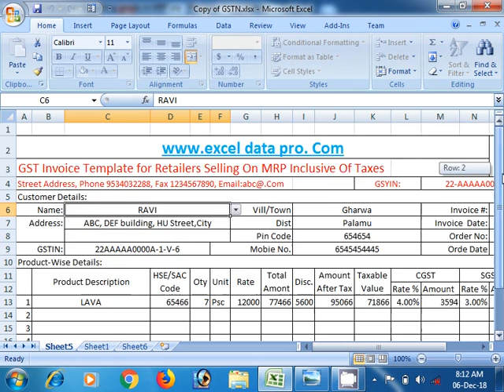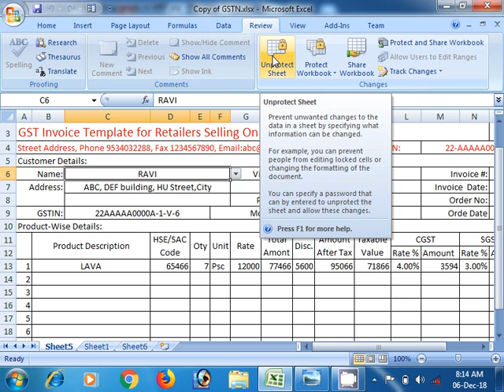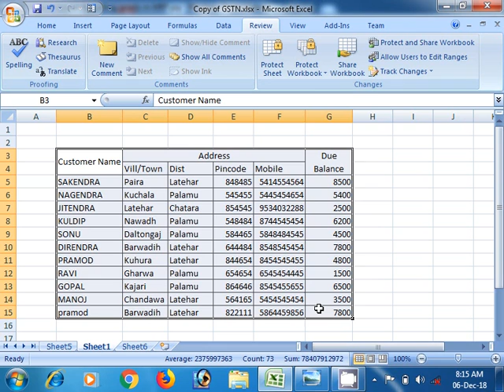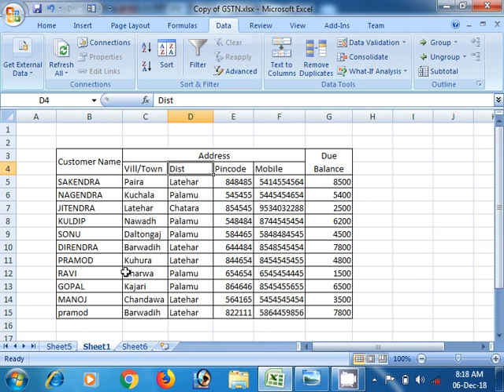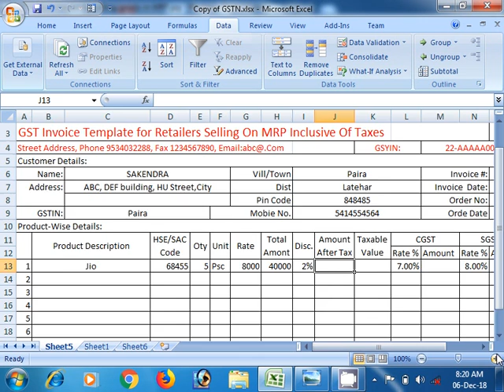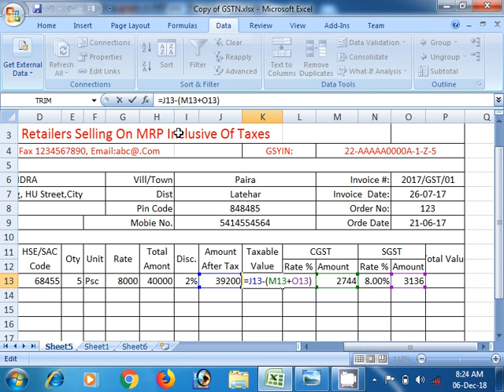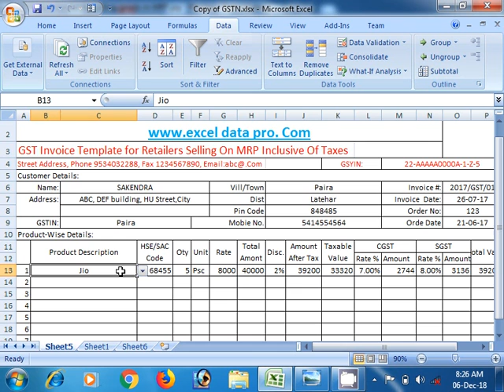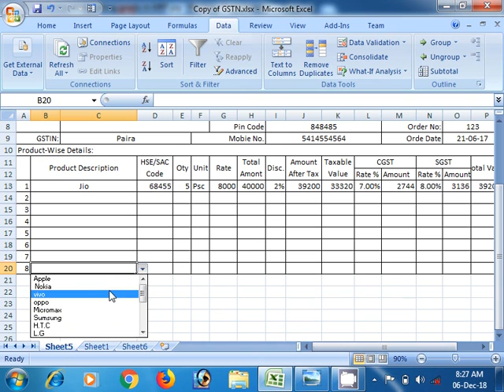Project Review 1